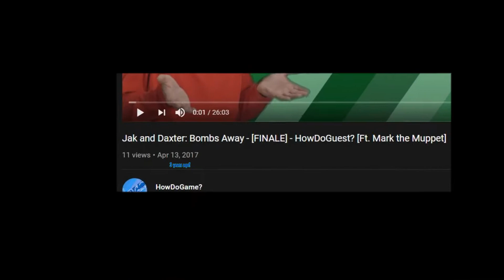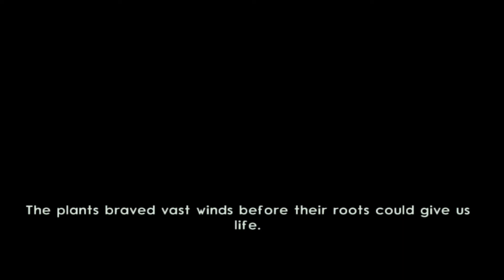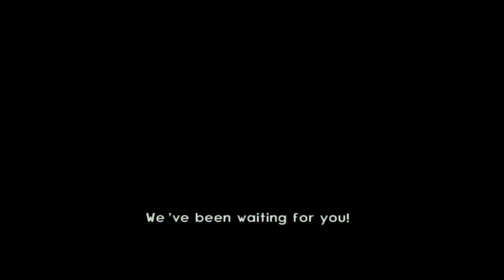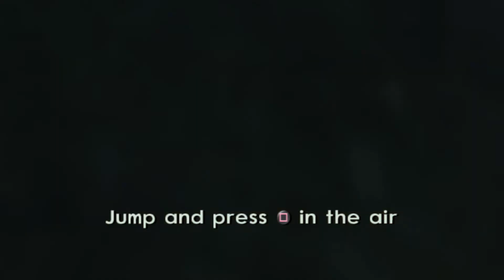Jak II // Part 1 // Who Runs The City? - HowDoGame?